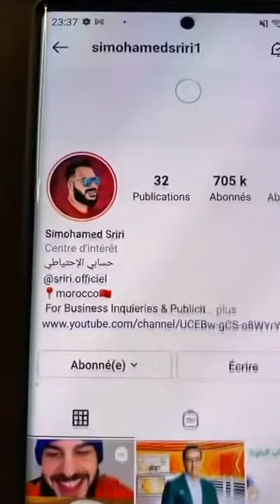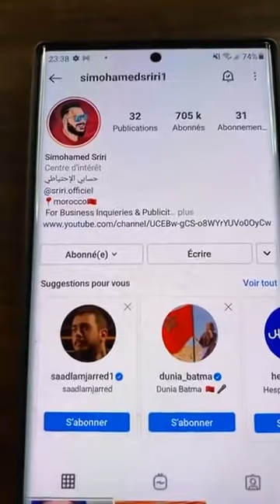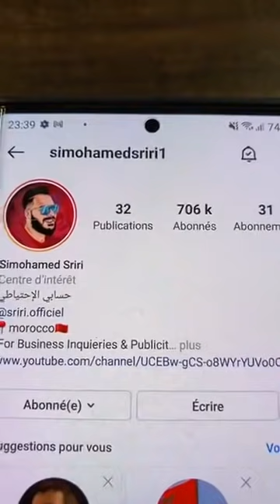لايف خطير الموت ديال الضحك 🤣شمس العشية